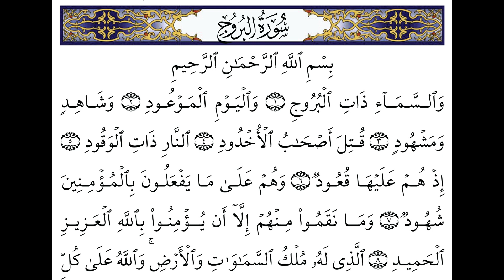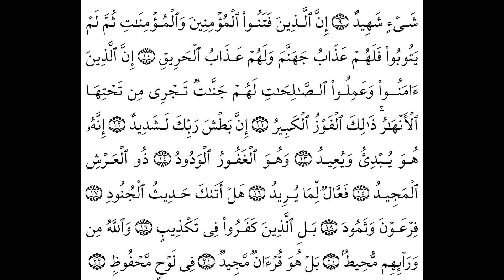#85 Al-buruj with Kannada translation ಕನ್ನಡ ಕುರಾನ್